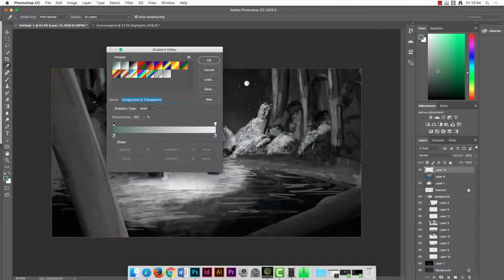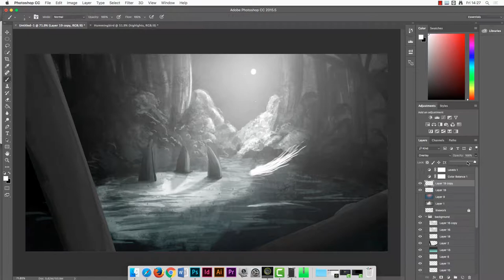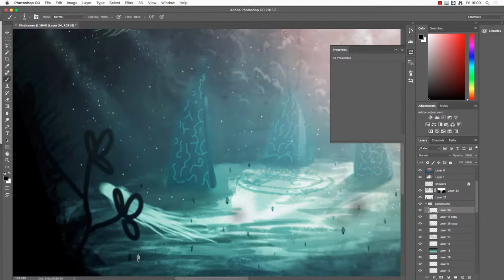Digital Painting - Environment Concept Art - Time-Lapse - Totem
Quick look at a new digital painting from my new animation. Animation will be released around may.